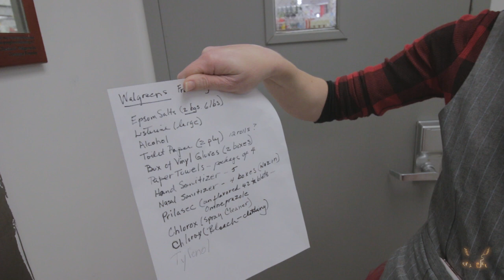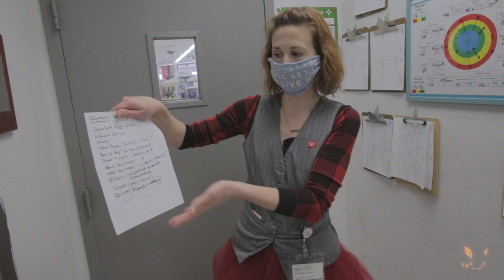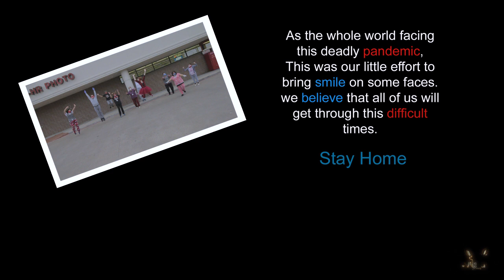One Crazy Idea...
A Small effort to cheer up some people in this pandemic crisis... sharing my day at work with you guys. lets see whats my walgreen's family up to today!